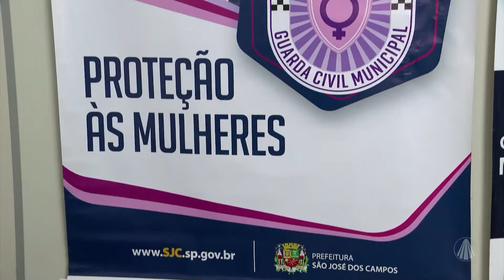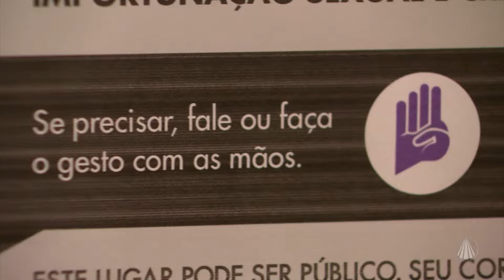Mulheres estão a cada dia conquistando seus inúmeros direitos e lugares na sociedade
Mulheres estão a cada dia conquistando seus inúmeros direitos e lugares na sociedade, veja na reportagem completa!

Conteúdo realizado no programa “TJ Aparecida”, dia 08/03/2024

TV APARECIDA
É bom estar onde a Mãe está!